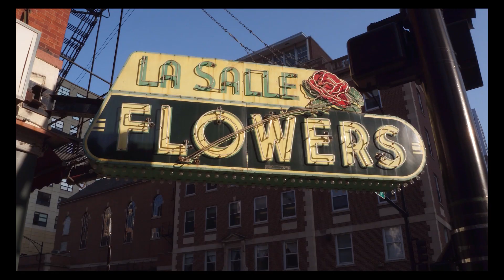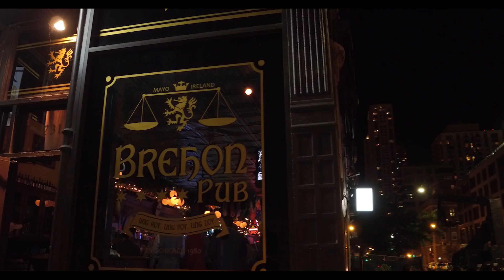Exhibit on Superior- Luxury Apartments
Move-in today! Exhibit on Superior is a sophisticated, modern, and amenity-packed residential tower in the heart of River North. Located at Superior and Wells you’re close to everything; from art galleries and boutiques to spas and sushi joints. You live in the city for a reason, Exhibit lets you make the most of it.  At Exhibit on Superior, we want to expand your living space. So, we’ve created what amounts to your own private clubhouse. The combination of our deluxe amenities and spectacular views elevate living in the city to an art form. After all, life is art, you might as well make it a masterpiece.

Exhibit on Superior is pet-friendly and has on-site management, maintenance and leasing staff, and 24/7 door staff.